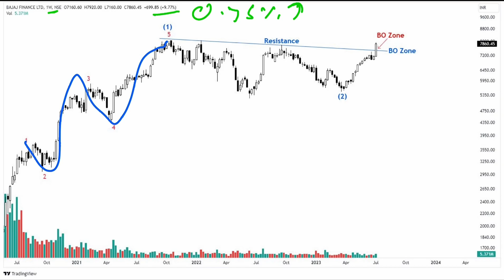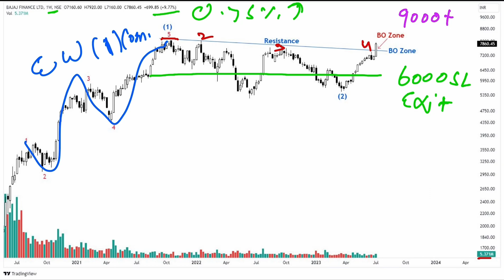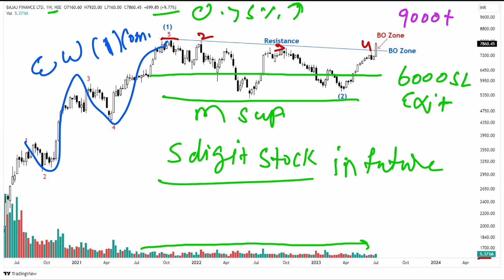Strong Breakout Stock! Bajaj Finance Ltd